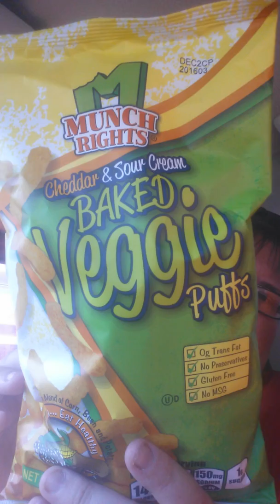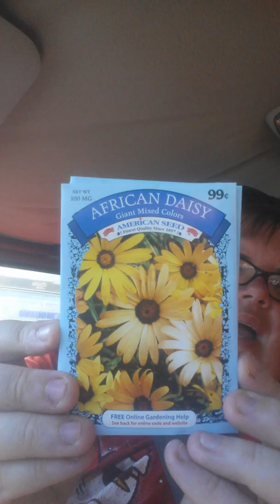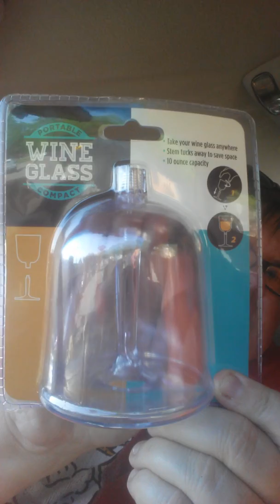Saturday DT haul